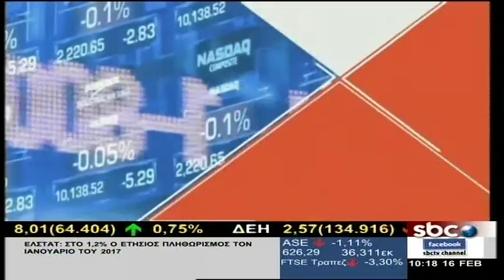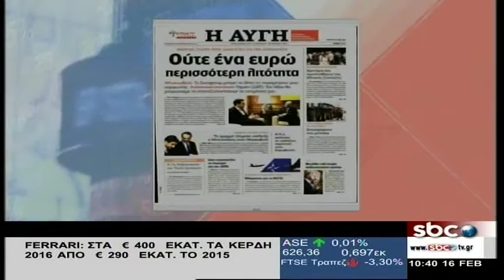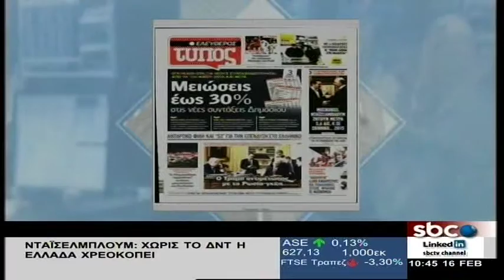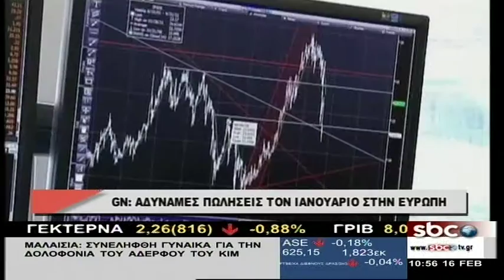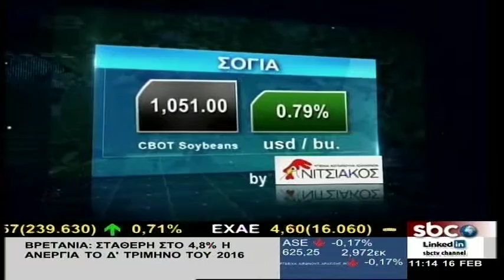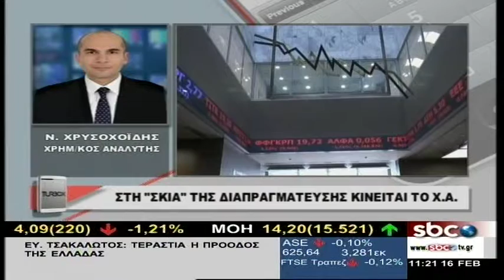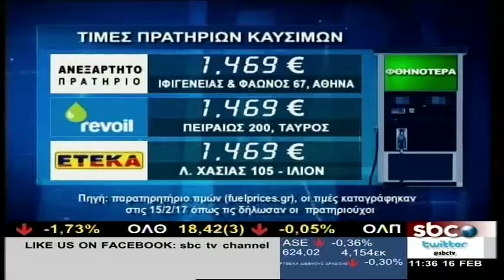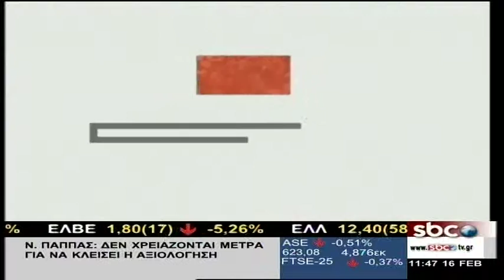Πρώτη Σελίδα στην Οικονομία - 16/2/2017 | Β.Τσεκούρας | SBC TV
Κομισιόν και ΔΝΤ επιμένουν στα δικά τους στοιχεία για τα δημοσιονομικά. Πλέον η διαπραγμάτευση φαίνεται ότι γίνεται και με βάση τα συνολικά στοιχεία του 2016.
Το ΔΝΤ δηλώνει ότι αν έχει κάνει λάθος στους υπολογισμούς θα επαναρθώσει, ενώ η ΕΛΣΤΑΤ τονίζει ότι δεν τίθεται κανένα θέμα αμφισβήτισης των στοιχείων από το Ταμείο, μετά το μπαράζ δημοσιευμάτων χθες που έκαναν λόγο για την αποστολή τοποτηρητή του ΔΝΤ στην ελληνική στατιστική αρχή. Αναλυτικό ρεπορτάζ του δημοσιογράφου Τάσου Δασόπουλου.
Το ελληνικό χρηματιστήριο περιμένει το αυριανό κλείσιμο των παραγώγων, αλλά και το Eurogroup της ερχόμενης Δευτέρας, αν και δεν φαίνεται να προκύπτουν θετικές ειδήσεις, σχολίασε ο χρηματιστηριακός αναλυτής Νίκος Χρυσοχοΐδης.